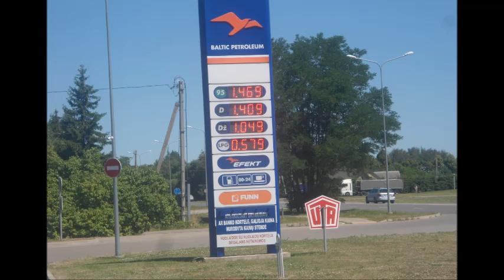Brauciens uz Jonišķiem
Ligita Abramenko